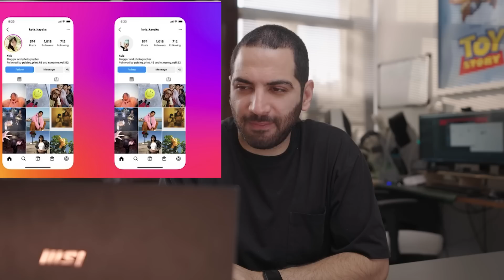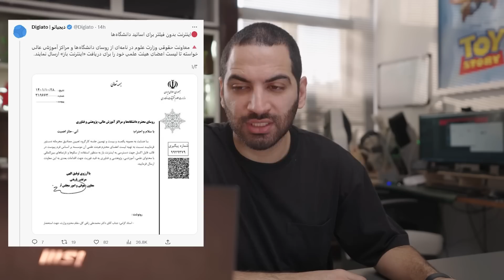اینترنت بدون فیلتر - شرایط خرید خودرو در بورس کالا - باگ امنیتی سامسونگ - امکان جدید اینستاگرام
بامدادتون با کلی غر نکو 00:00
01:32 نمایشگر روشن سامسونگ ها
02:29 عربستان صعودی و پیشرفت در پهباد
03:53  گوینده ریک و مورتی عوض می شود
04:44 یوتیوب شما را به کالج میبرد
06:36 اگر کاربر سامسونگ هستید گوشی خود را آپدیت کنید
لینک ویدیو فیلم کوتاه اپل از امکانات آیفون
07:15 قاب بسیار جالب برای آیفون
09:02 گیم پلی استریت فایتر شش
10:03 امکان پویا در اینستاگرام
10:26 واکسن خوراکی کرونا
10:48 شرایط خرید خودرو در بورس کالا
12:16  دستاورد جدید و جالب دانشمندان
12:49 اینترنت بدون فیلتر برای اساتید